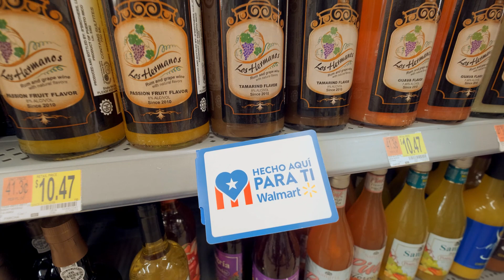Conoce la historia de Rumgría y Emanuel Reyes.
"Hecha aquí en Caguas" y disponible sólo en Walmart para ti.
Walmart. Ahorra Más. Vive Mejor.